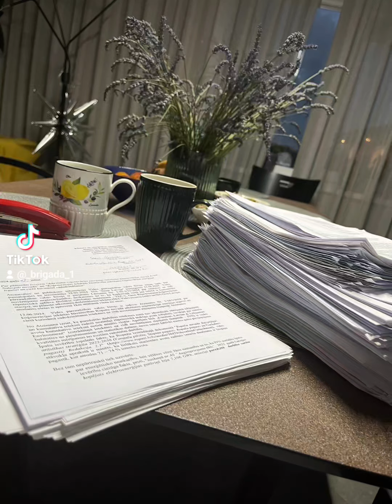❌❌❌ срочная новость Остановим строительство мусоросжигательного завода. латвия не помойка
❌❌❌  срочная новость
Остановим  строительство мусоросжигательного завода
 ПЕРЕЙДИ ПО СЫЛКЕ